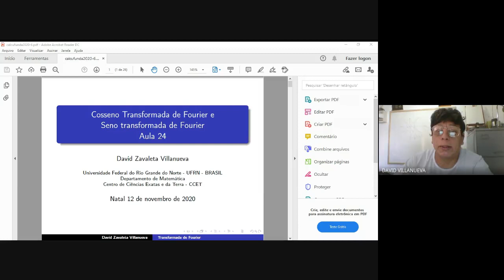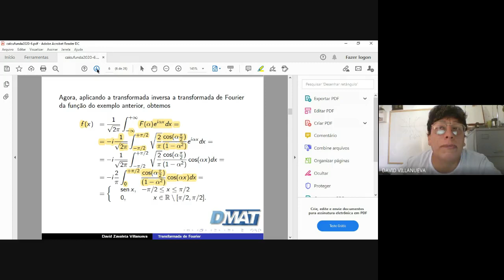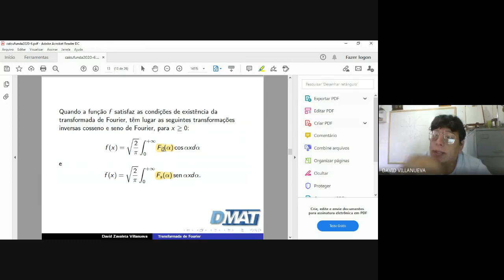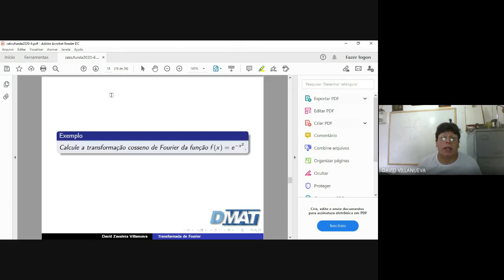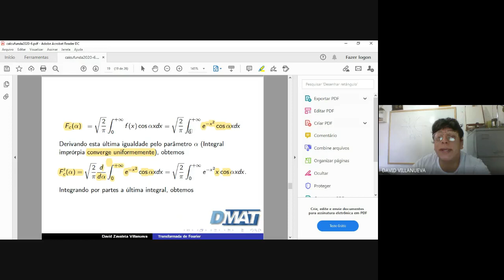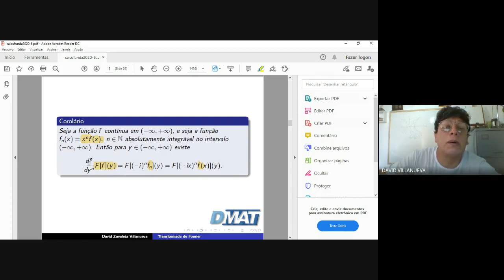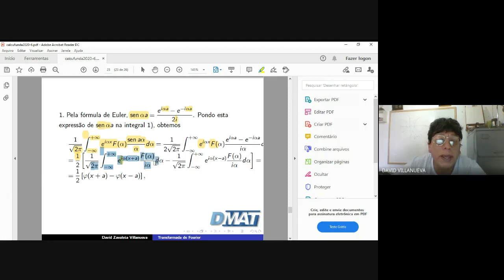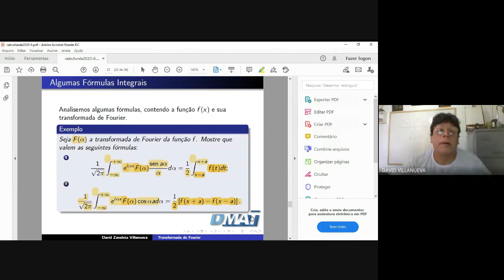Transformadas Cosseno e Seno de Fourier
Transformadas cosseno e seno de Fourier e propriedades